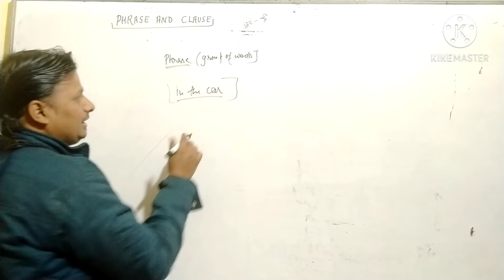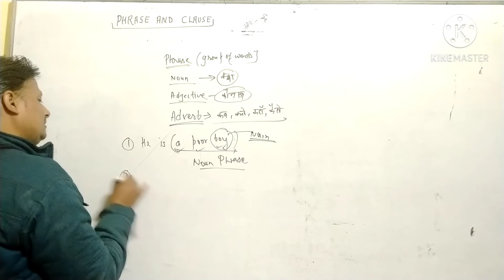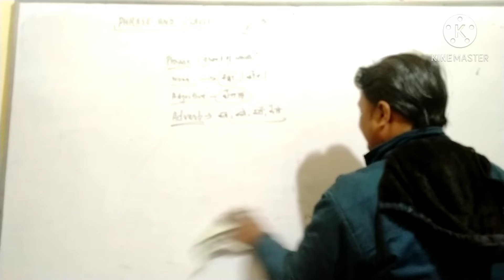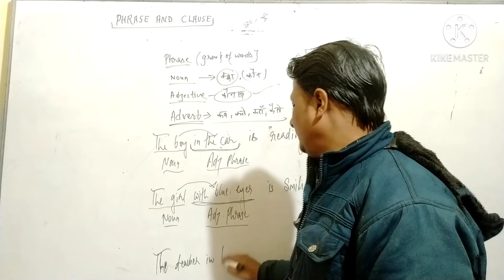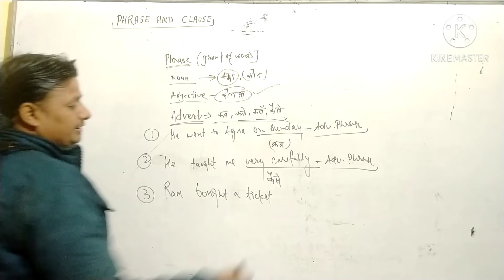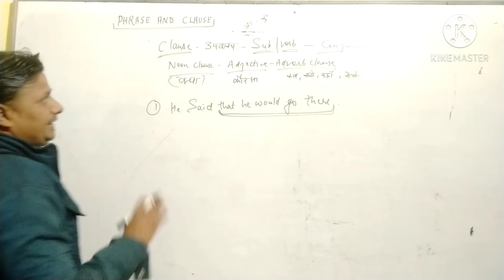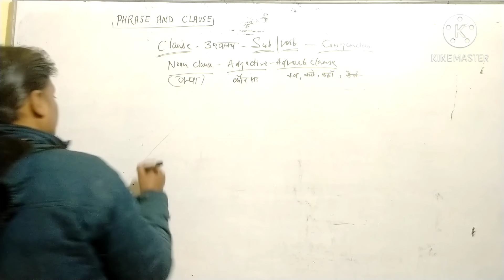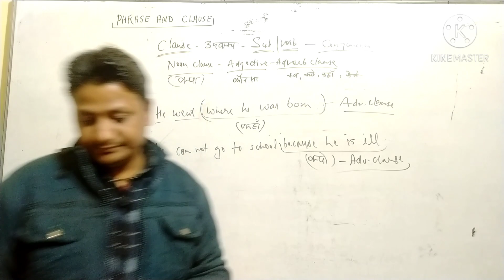PHRASES AND CLAUSES|| ENGLISH || English by Pankaj Sir